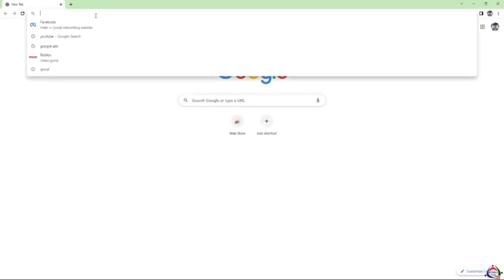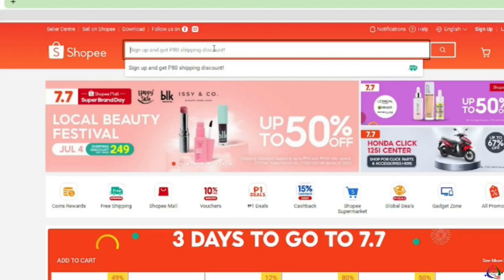Team BBM 2022 Chairman Herbert Martinez Speech to BBM-SARA Inc.Words of Wisdom..